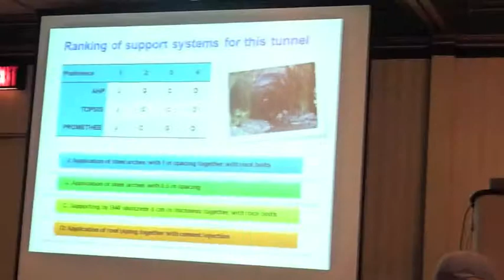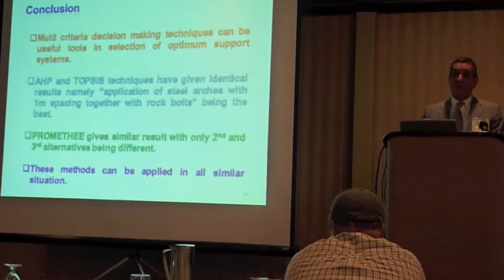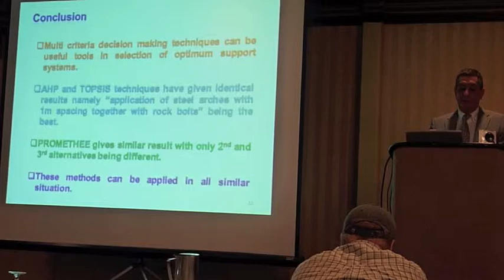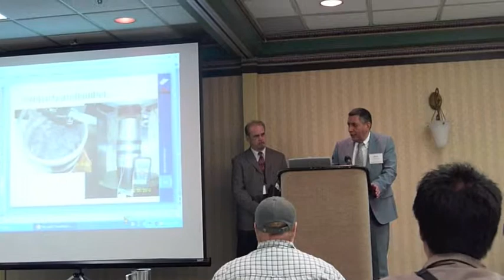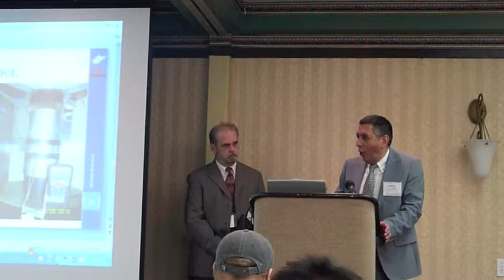Kazem Oraee on Tunnel Support - 28 July 2010 (3/3)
Selection of Tunnel Support System by Using Multi Criteria Decision-Making Tools
29th International Conference on Ground Control in Mining
Morgantown, West Virginia

Navid Hosseini
Mehran Gholinejad